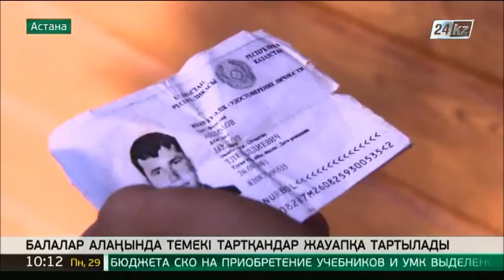Елордада балалар алаңында темекі шегушілерге бақылау күшейді